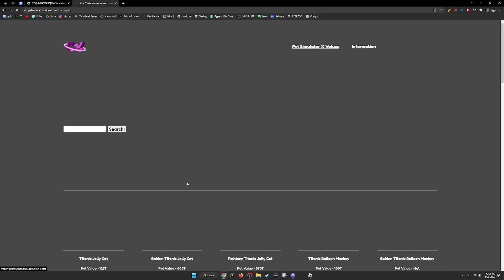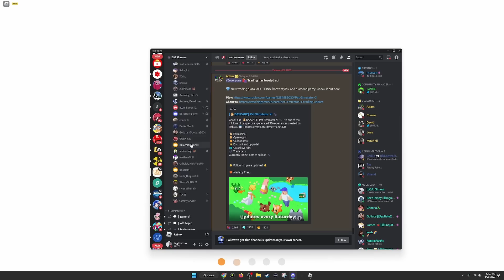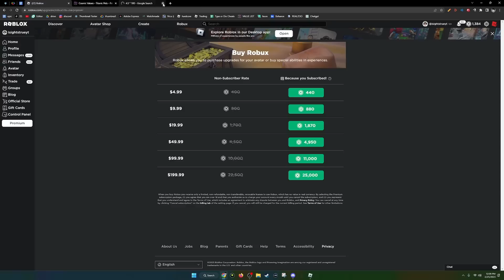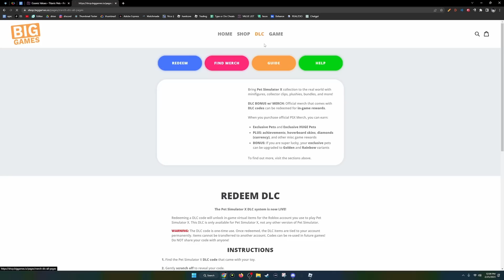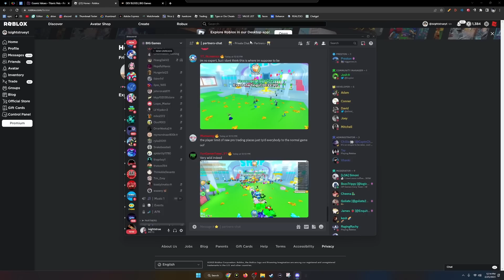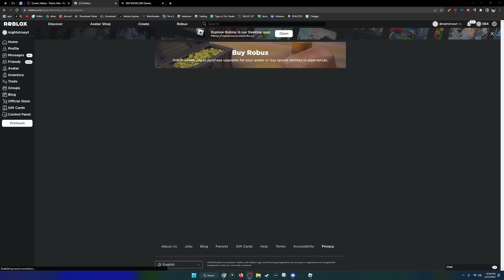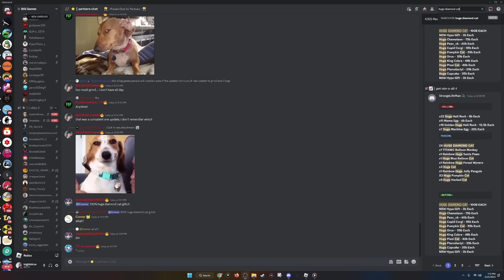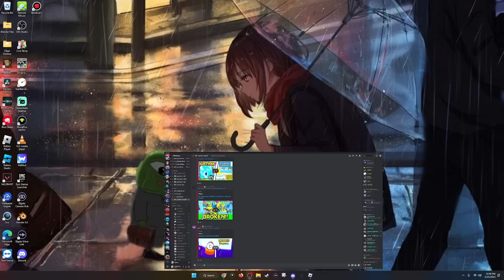WHAAAAAAAAAAAATTTTTTTTTTTTTTT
NEW AUCTION + DIAMOND EGG UPDATE in Pet Sim X!